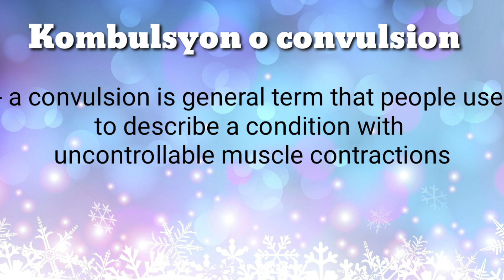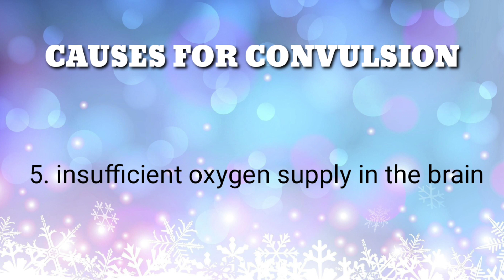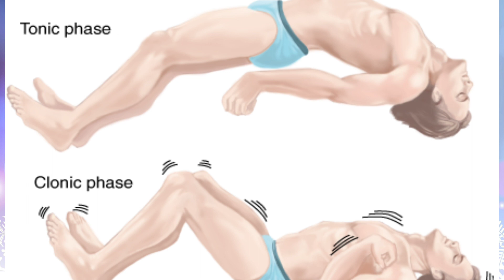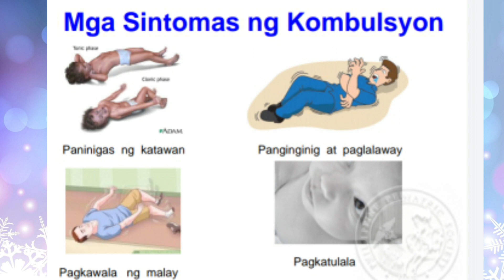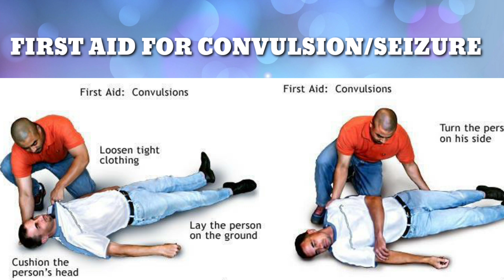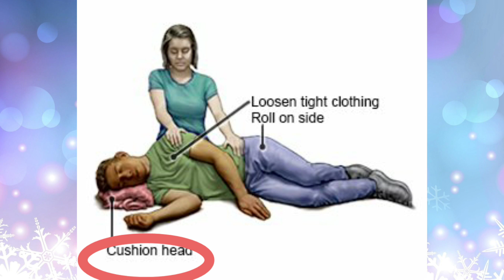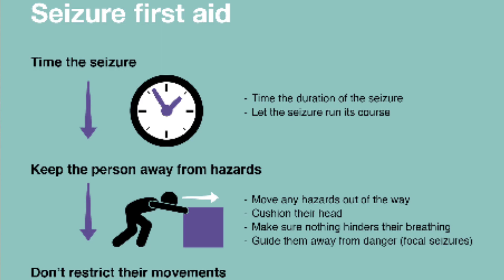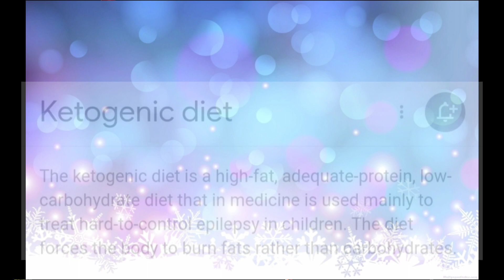#59 || USAPANG KOMBULSYON o SEIZURE || The Do's & Dont's || FIRST AID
Hello everyone! for this video ang content natin ay tungkol sa Kombulsyon, anong mga sintomas, mga pwede at hindi pwedeng gawin kapag mayroong kinokombulsyon.

With high hopes that with these, i can somehow help everyone♡

Praying that you are safe people. Please follow all the protcols kasi kahit MECQ napo madami padin ang kaso.

If you have any problem with the songs, graphics, content, cliparts or pictures, please contact directly to the email provided.

You can also be a member our channel, and enjoy those perks as a member👇👇👇
🌼free tutorial for all yt concerns e.g how to make thumbnail, and more
🌼healthy tips regarding your health and wellness concerns